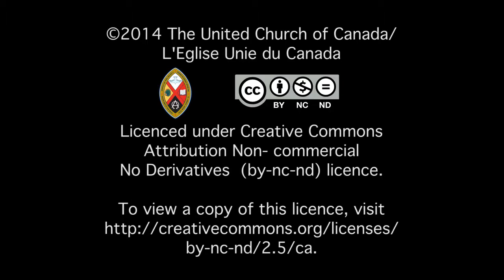ASL Ice Bucket Challenge with United Church CFO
The Ice Bucket Challenge, sometimes called the ALS Ice Bucket Challenge, is an activity involving dumping a bucket of ice water on someone's head to promote ...